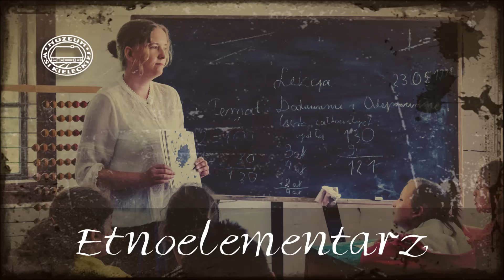Etnoelementarz - Gałgankowa lalka